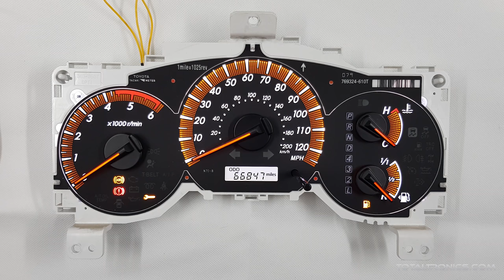Toyota Hilux instrument cluster power up after repair